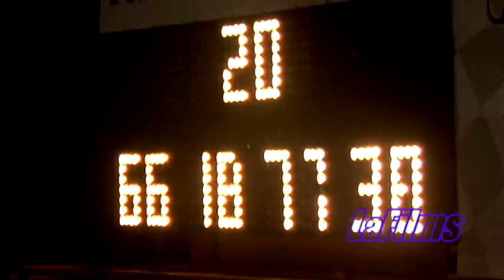092317 MIKE ALBASINI RIVERHEAD RACEWAY SUPER PRO TRUCKS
SIMPLY, THE GREATEST SUPER PRO TRUCK RACE EVER.  CONGRATULATIONS MIKE. YOU DESERVE IT.